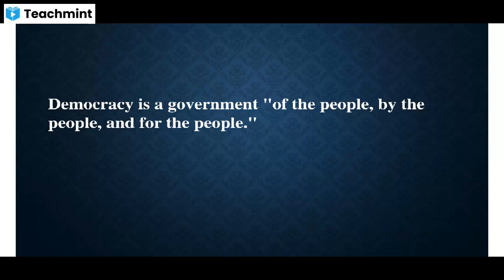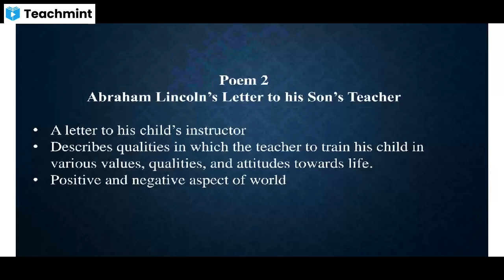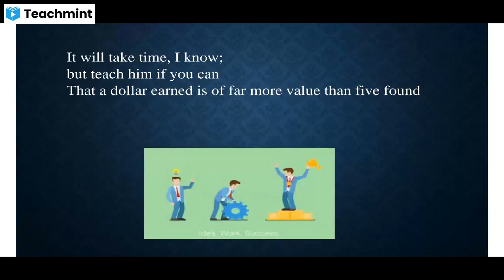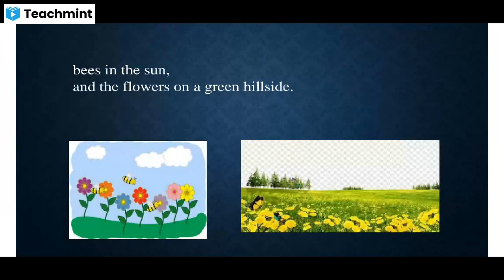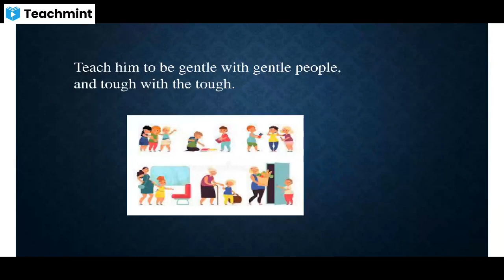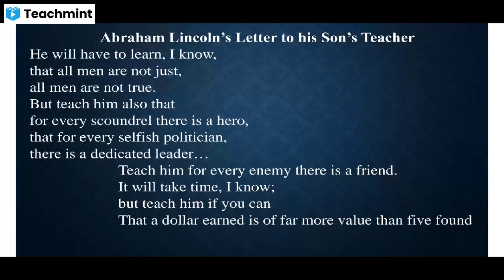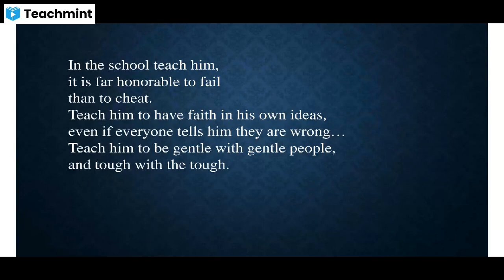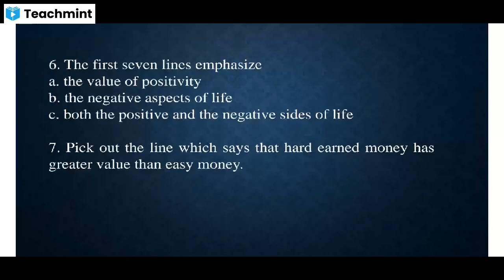Abraham Lincoln's Letter to His Son's Teacher (Part 1)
First Language English
Poem 2